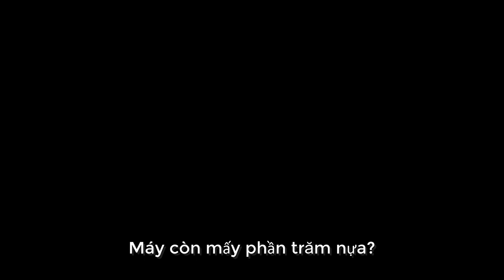5 thằng hề ở lại lớp buổi trưa part 1 | BK3 Vlog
Xem đi broooo:)